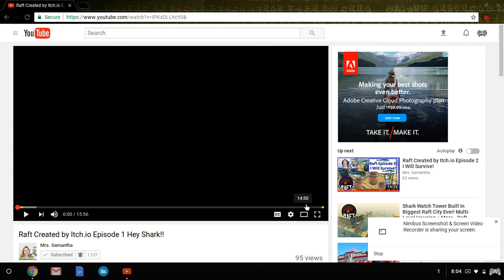i react to mrs.samantha raft episode 1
enjoy :D